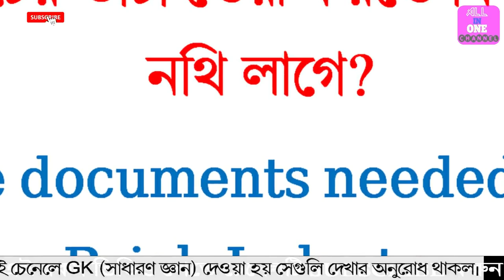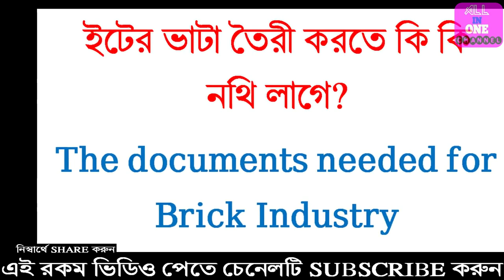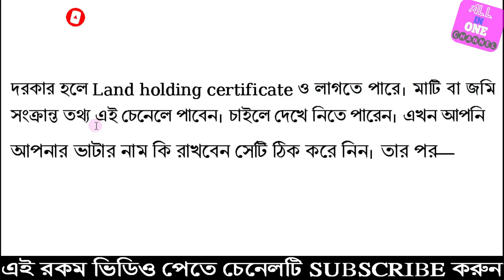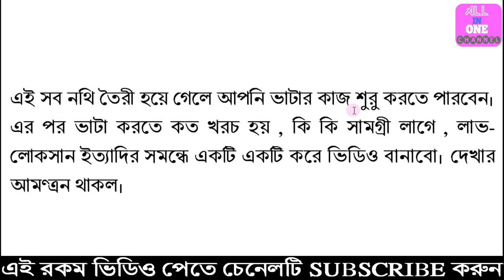ইট ভাটা তৈরী করতে কি কি নথি লাগে.. What Documents needed for Brick Industry?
TET
CTET
iq test for kids
SSC
iq test scores
Current Gk
iq test wiki
Current gk
the original iq test
ধাঁধা প্রশ্ন ও উত্তর সহ
UPSC
ধাঁধা প্রশ্ন ও উত্তর photo
সাধারণ জ্ঞান
ধাঁধা প্রশ্ন ও উত্তর ছবি
bank
কঠিন ধাঁধা প্রশ্ন ও উত্তর
exam
ধাঁধা প্রশ্ন ও উত্তর download
GK  জি কে
ধাঁধা প্রশ্ন ও উত্তর pdf
Current Affair
বাংলা ধাঁধা প্রশ্ন ও উত্তর
General Knowledge
অংকের ধাঁধা প্রশ্ন ও উত্তর
What do you call a brick factory?

What are bricks made of?

What is brick kiln industry?

Is Brick stronger than steel?

What is the process of making bricks?

What does kiln mean?

Which bricks are good for construction?

Which type of brick is best?

What are the types of bricks?

How bricks are made in a brick kiln?

Is brick making business profitable?

How many brick kilns are there in India?

Is steel or concrete stronger?

Is building a brick house expensive?

Which is stronger brick or stone?

How bricks are made in India?

Are bricks made of cement?

How much is a brick?

What does clutching mean?

What is kiln firing?

What is another word for kiln?

How do I calculate the number of bricks needed?

Which is better cement bricks vs red bricks?

What are bricks with 3 holes called?
assam tet
টেট
নেট
গেট
net
gate
wbcs
rail
psc
misc
group d
বিভিন্ন পরীক্ষার প্রশ্ন ও উত্তর
Exam GK
সাধারণ জ্ঞান বাংলাদেশ ২০১৯
সাধারণ জ্ঞান ২০১৮ mcq
সাধারণ জ্ঞান প্রশ্ন এবং উত্তর ২০১৯
jagran  current affairs
measurement units
measurement journal
measurements chart
measurements conversion
measurement in education
what is measurement in physics
কম্পিউটারে হিসাব নিকাশ
হিসাব নিকাশ বাংলা সফটওয়্যার ফ্রি ডাউনলোড
হিসাব নিকাশ সফটওয়্যার ফ্রি ডাউনলোড
ব্যবসার হিসাব নিকাশ
সমিতির হিসাব নিকাশ
এনজিও হিসাব নিকাশ
সমিতির হিসাব সফটওয়ার
প্রতিদিনের হিসাব
কাঠের হিসাবের বই pdf
কাঠের হিসাব কিভাবে করব
কাঠের মাপ ও হিসাব
কাঠের হিসাব pdf
কাঠের কেবি
গাছ মাপার সূত্র
english language family
english grammar
english speaking
english video
english movies list
romance english movies
english movies 2017 download
এক কুয়া মাটির হিসাব
মাটি ভরাট হিসাব
মাটির হাজার হিসাব
মাটি মাপার সূত্র
মটি কাটার কুয়ার হিসাব
পুকুর ভরাটে মাটির হিসাব
মাটিকাটার হিসাব
মাটি ভরাট হিসাব
মাটির হাজার হিসাব
মাটি ভরাটের হিসাব
মাটি কাটার কাজ
মাটি কাটার কুয়ার হিসাব
মাটি মাপার নিয়ম
মাটিকাটার হিসাব
ফুটের হিসাব
online jobs
wood craft supplies
wood craft design
woodcraft patterns
simple wood craft ideas
wood craft ideas for beginners
wood craft signs
wood carving
types of design
design definition in art
graphic design
design flower
designs for drawing
fashion design
design for project
interior design